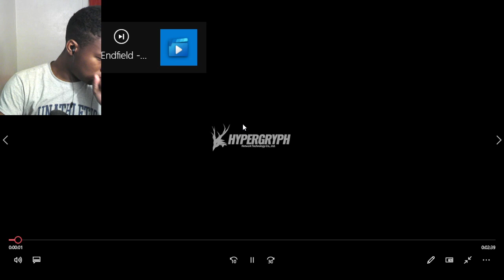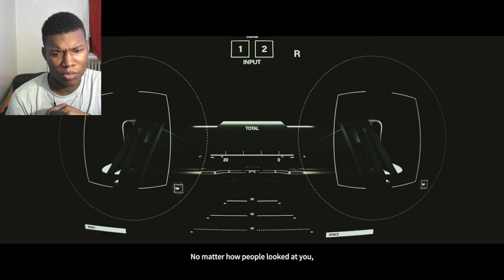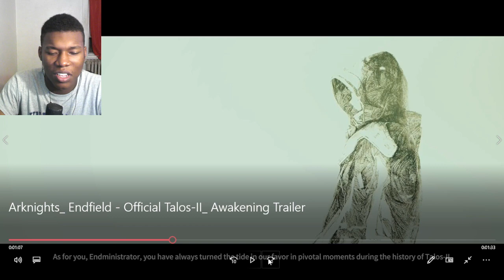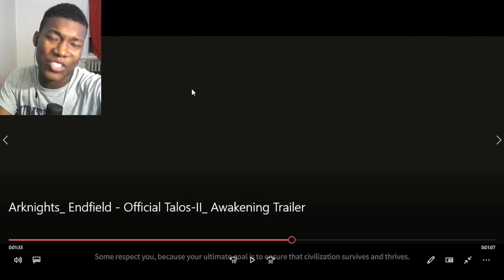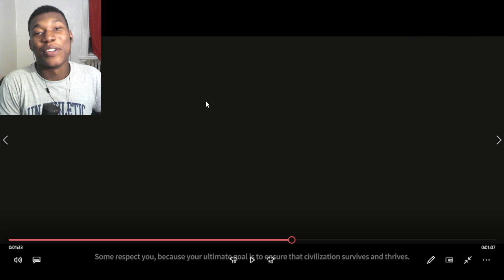Arknights: Endfield - Official Talos-II: Awakening Trailer REACTION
Arknights: Endfield - Official Talos-II: Awakening Trailer